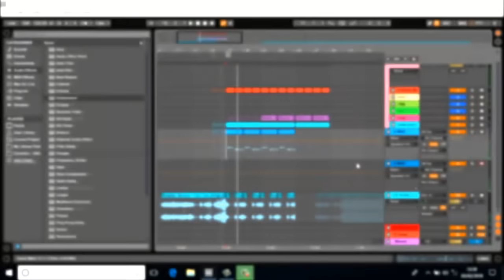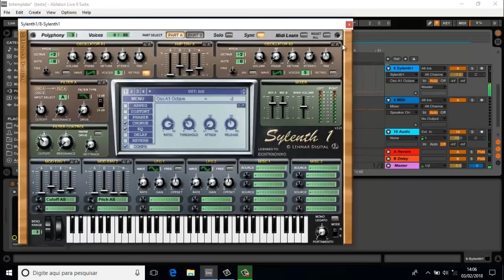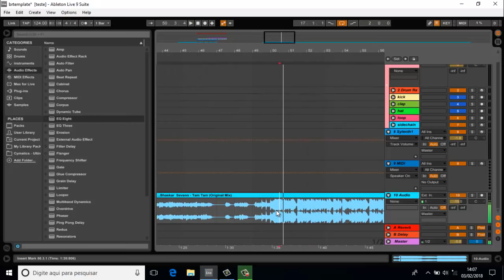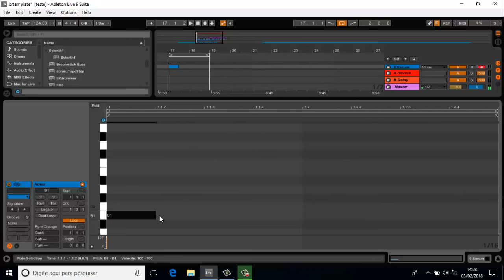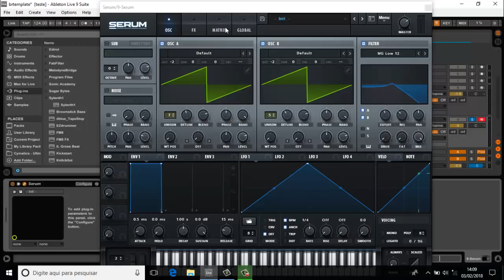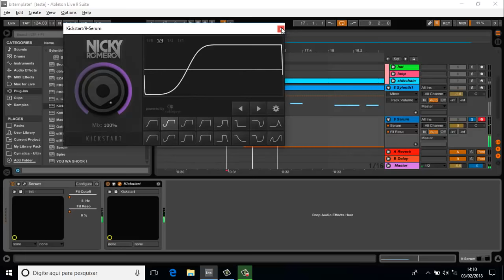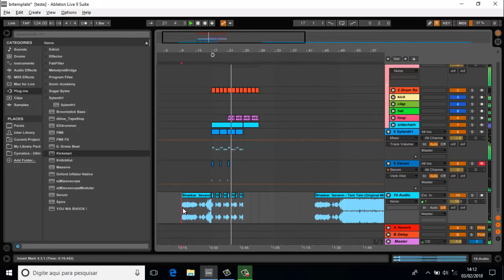Tutorial:Bass Estilo Sevenn/Bhaskar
Veja todas as informações da grade curricular e disciplinas aplicadas no curso.